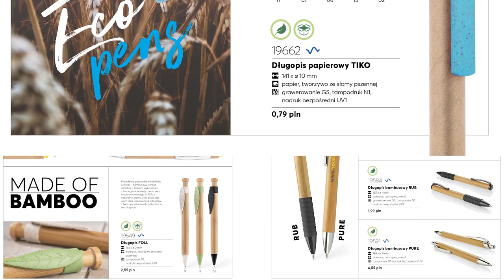Kuba z działu handlowego zdradza nasze tajemnice | Sprawdź, co dla ciebie przygotowaliśmy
➡️ Pour les sous-titres français, cliquez sur cc